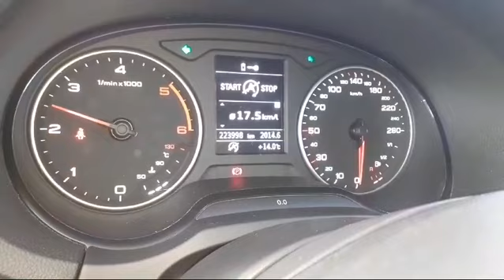AUDI A3 1.6 TDI - LINK MOTORS RAGUSA